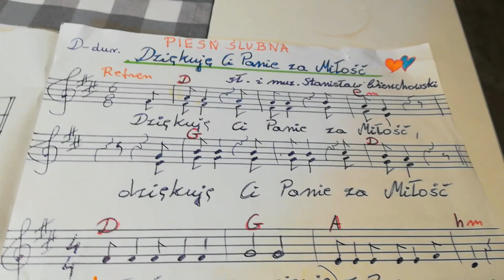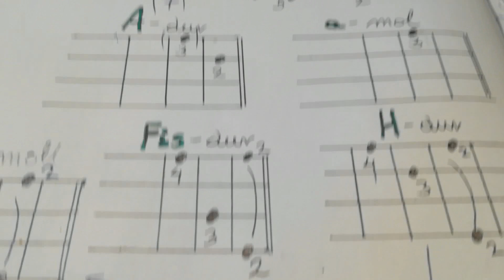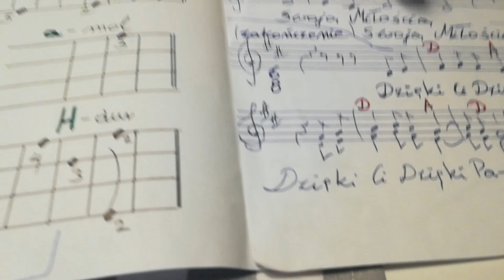Dziękuję Ci Panie za Miłość w LA MARO - SŁ.i muz. Stanisław Wierzchowski.IŁAWA.